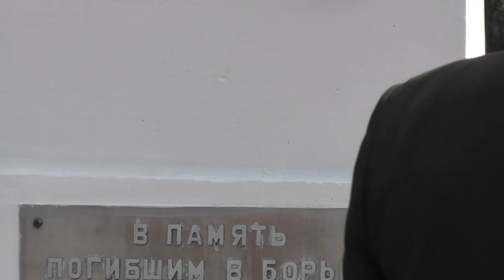Первомайский митинг в Белой Холунице-2015